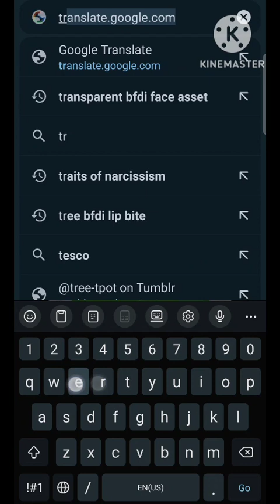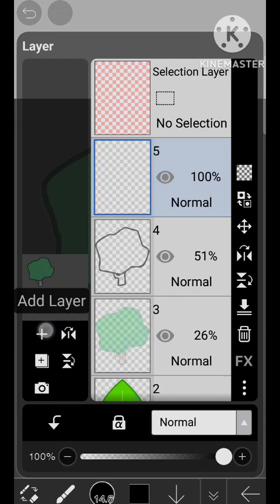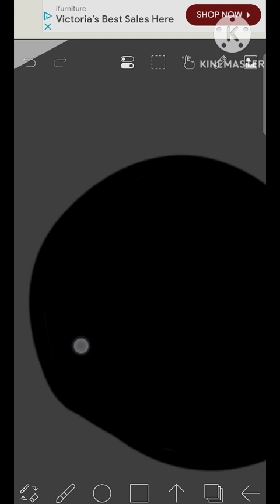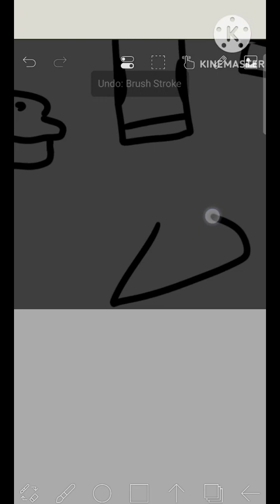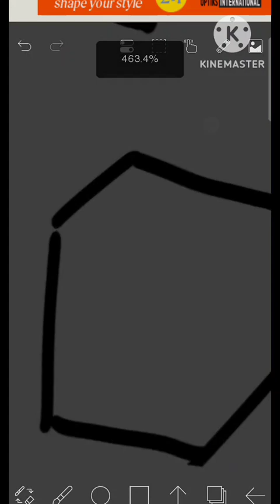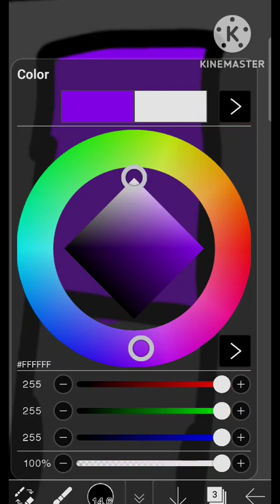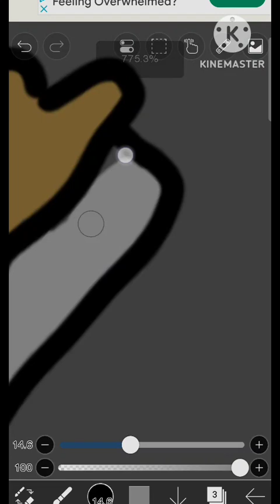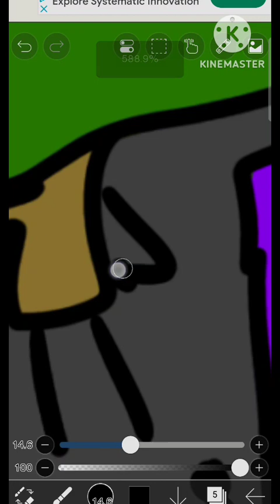I drew Death PACT Again (Mostly) From Memory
Death PACT Again 👍